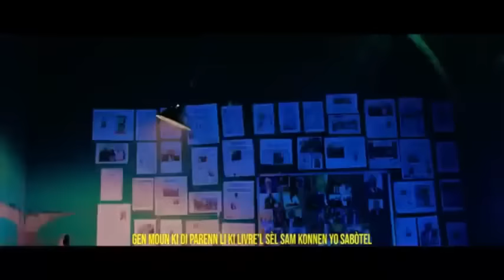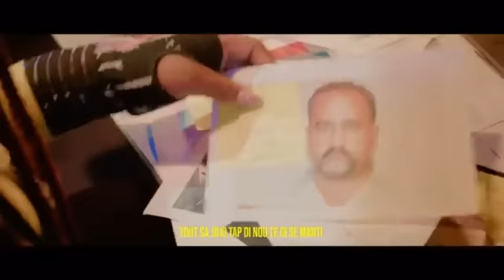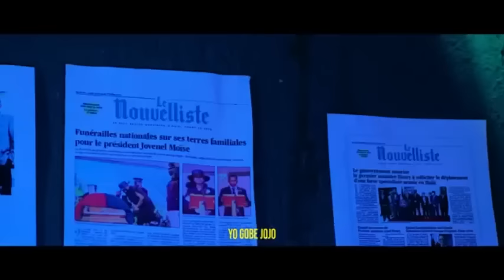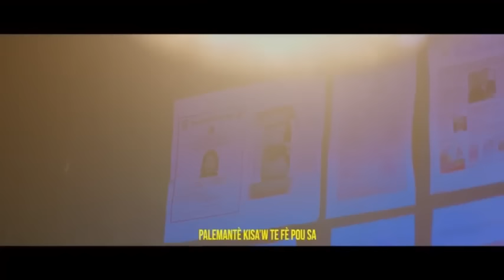SA RESI PIRED PASTÈ SANON AVILI YO,MEN LIS PASTE KI NAN TOUYE PDT JOVENEL MOÏSE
InfoBerthoSA RESI PIRED PASTÈ SANON AVILI YO,MEN LIS PASTE KI NAN TOUYE PDT JOVENEL MOÏSE